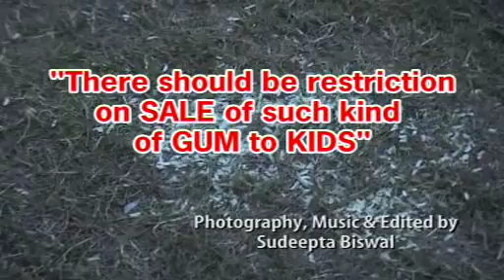Documentary Film || Slam Children